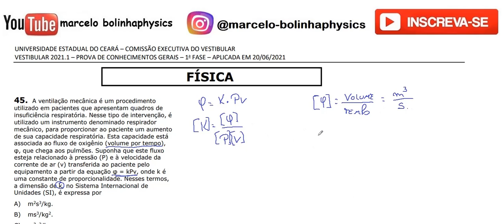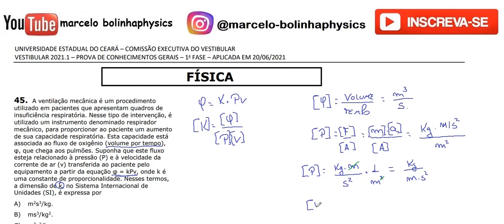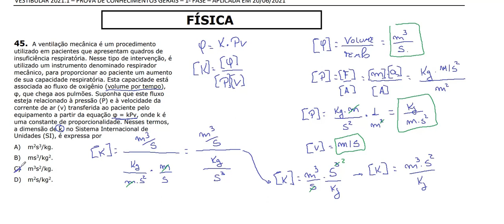Resolução da prova de FÍSICA – UECE – 2021/1 – 1ª FASE Questão:45.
45 - . A ventilação mecânica é um procedimento
utilizado em pacientes que apresentam quadros de
insuficiência respiratória. Nesse tipo de intervenção, é
utilizado um instrumento denominado respirador
mecânico, para proporcionar ao paciente um aumento
de sua capacidade respiratória. Esta capacidade está
associada ao fluxo de oxigênio (volume por tempo),
φ, que chega aos pulmões. Suponha que este fluxo
esteja relacionado à pressão (P) e à velocidade da
corrente de ar (v) transferida ao paciente pelo
equipamento a partir da equação φ = kPv, onde k é
uma constante de proporcionalidade. Nesses termos,
a dimensão de k, no Sistema Internacional de
Unidades (SI), é expressa por
A) m2s3/kg.
B) ms3/kg2.
C) m3s2/kg.
D) m2s/kg2.